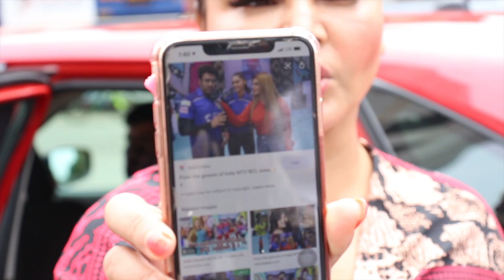Pearl V Puri की गिरफ्तारी पर Rakhi Sawant का SHOCKING STATEMENT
Pearl V Puri की गिरफ्तारी पर Rakhi Sawant को लगा है बड़ा झटका,देखिए Video

India News